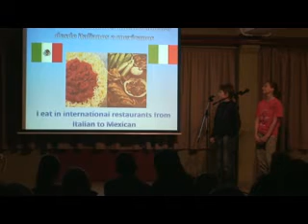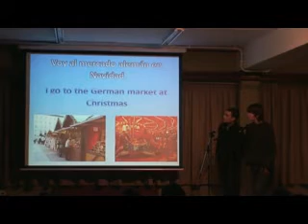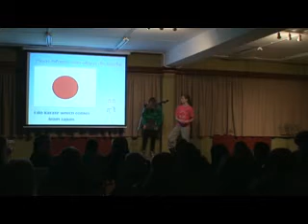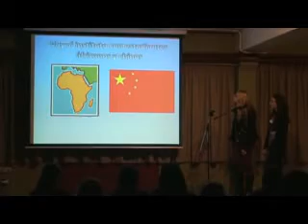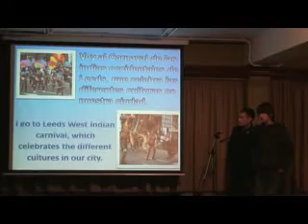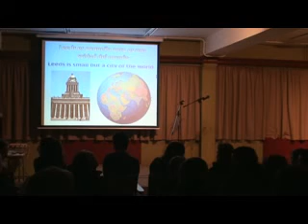6 British school3